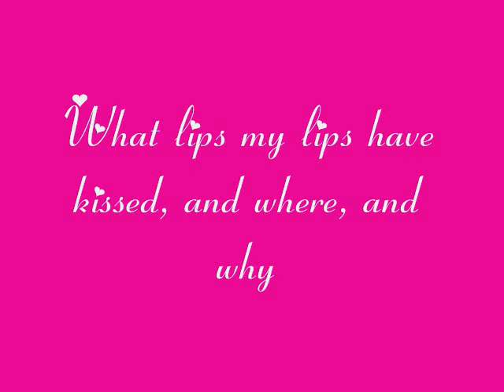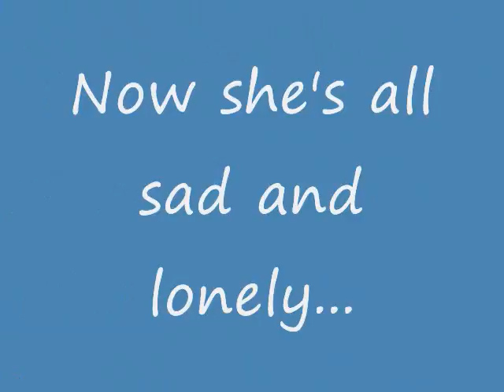So Lonely - Period 8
Me & My friend made this for our english project based on a poem:
What lips my lips have kissed, and where, and why (Sonnet XLIII)
by Edna St. Vincent Millay

What lips my lips have kissed, and where, and why,
I have forgotten, and what arms have lain
Under my head till morning; but the rain
Is full of ghosts tonight, that tap and sigh
Upon the glass and listen for reply,
And in my heart there stirs a quiet pain
For unremembered lads that not again
Will turn to me at midnight with a cry.
Thus in winter stands the lonely tree,
Nor knows what birds have vanished one by one,
Yet knows its boughs more silent than before:
I cannot say what loves have come and gone,
I only know that summer sang in me
A little while, that in me sings no more.

Brooklyn Technical High School
E1-31 Period 8